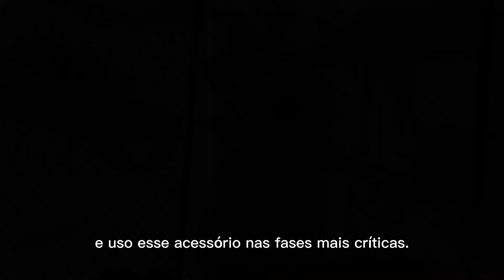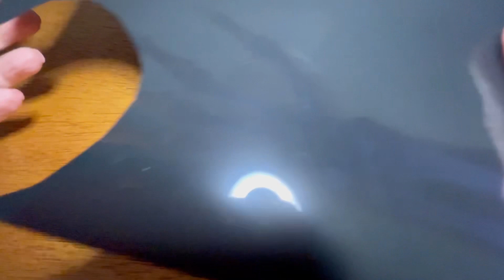Aprenda a fazer um colar elizabetano para calopsitas! (⚠️Leia a descrição!)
Sua calopsita foi operada? Está com um machucado que não cicatriza porque ela vive bicando? Está desconfiado que ela está arrancando as próprias penas?
Então, este vídeo é para você!

*Lembrando que é IMPRESCINDÍVEL consultar um médico veterinário (e também um etólogo, quando possível) para te orientar durante o processo!

* Não sou médica veterinária, mas tenho experiência em quadros de arrancamento de penas por causa da minha calopsita Lilica e também por conta de dezenas de tutores que me acompanham e compartilham relatos sobre suas aves (com esse mesmo distúrbio), diariamente, lá no Instagram.

Assim, com base na evolução de diversos casos que tenho observado, pude concluir que INDEPENDENTEMENTE da causa (seja ela doenças - como giardíase - por exemplo; parasitas; alergias; fatores emocionais, entre outros) o comportamento de arrancar as próprias penas  acaba se fixando rapidamente e se tornando um hábito (na grande maioria dos casos).
Portanto, minha sugestão é: logo que perceber o arrancamento, coloque o colar elizabetano na ave.
Dessa forma, você poderá realizar o tratamento indicado pelo médico veterinário, assim como as eventuais mudanças de manejo e enriquecimento ambiental (se necessário), com menos riscos da ave adquirir tal vício.

*** Se você observar que a ave está bicando o eva do colar, retire-o imediatamente e refaça o acessório com material mais resistente (como radiografias). Neste caso, certifique-se de que não fique nenhuma farpa (na parte recortada) que possa machucar ou cortar a pele.